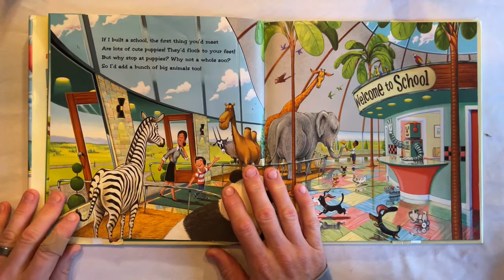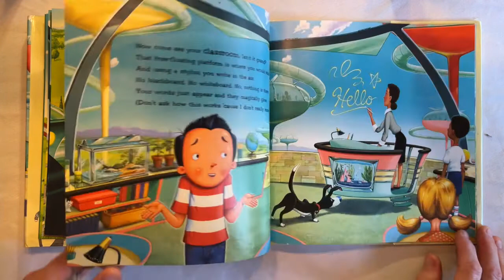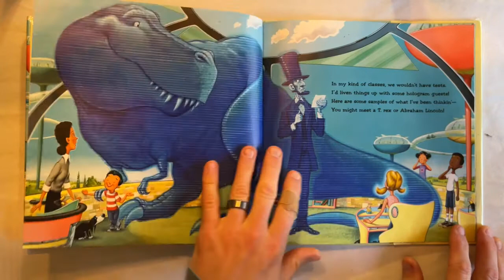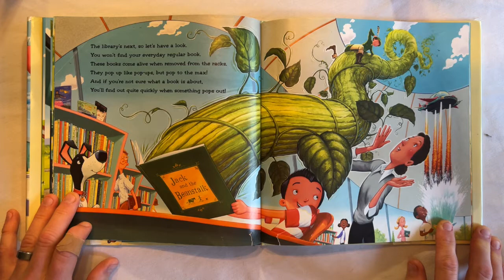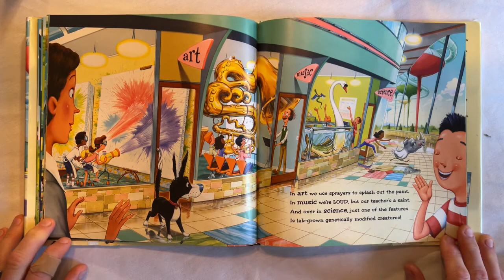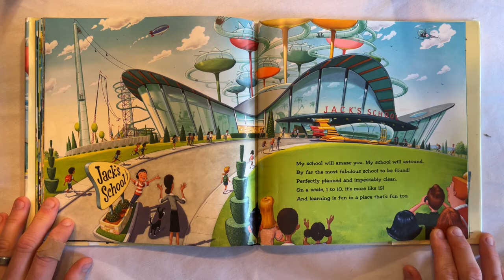Read aloud kids book “If I built a school”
Join me as I read one of my son’s favorite series of books “If I built a school”!  So much fun and let’s your children’s imagination flourish!